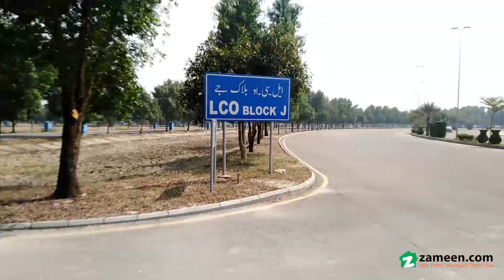5 MARLA RESIDENTIAL PLOT FOR SALE IN BAHRIA ORCHARD LAHORE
USMANIA REAL ESTATE have a Largest Confirm Inventory in Bahria Orchard.
Featured Agency
All our Property Listings are Direct from Owners with Crystal Clear Ownerships.
We Provide Best Investment Advice to Our Esteemed Clients, with the current Market Trends, Analysis, Research and Benchmarks.
Please Call Whatsapp Imo for the Best Return on Your Investments
Find our All Confirm Listing at Zameen. com in our Company Profile

About Bahria Orchard

Project Attraction Nature park themed country style modern community
Project Type Master planned development comprising 1 Kanal Bahria Orchard Villas, 5 Marla Bahria Cottages, 5, 8, 10 Marla & 1 Kanal Developed Plots,
Location Raiwind Road, Lahore
Bahria Orchard is that fairytale land bringing our dreams to reality.
Enter Bahria Orchard through a dramatic gate house. The entrance boulevard winds itself through a wonderfully themed landscaped park. A cool, calm breeze consistently caresses your mind and soul and invites you to savor the gentleness of nature.
Designed as a golf course community Bahria Orchard is nestled into nature green residential spheres. Each sphere shares high-end amenities and miles of jogging and biking trails. A Golf and Country Club will offer riding stables and a spectacular eighteen-hole championship golf course.
Therefore for all the right reasons and seasons, Bahria Orchard is your choice for living a life that is nurtured by nature itself.

Features
Orchard Park a themed entrance park
Orchard Falls
Hospital
Mosque
Community Parks
Commercial Area
Gold Class Theatre
School
Orchard Community Office
Golf Course
Zoo